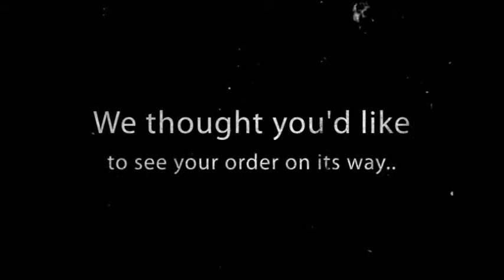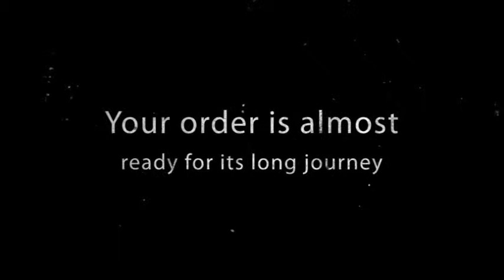Jamie Rich Photography